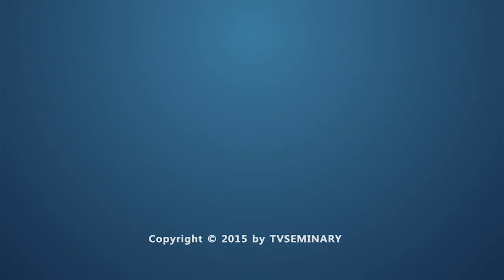Rough Cut Minsk 1